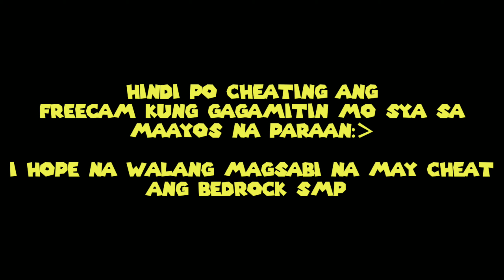Pagbangon sa makabagong mundo pt.1(BEDROCKSMPS3) - FILIPINO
Eyyy Wazzup!! Maligayang pag babalik nanaman sa ating panibagong video, sana sa video na ito ay mag enjoy kayo.😊😊